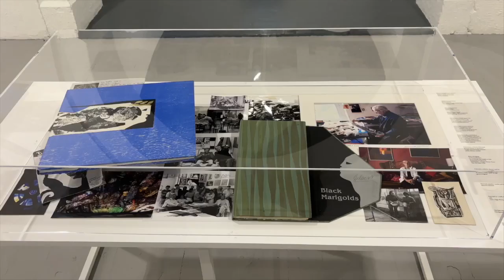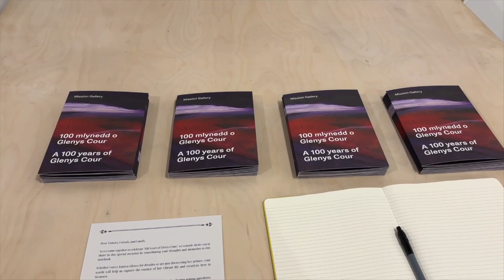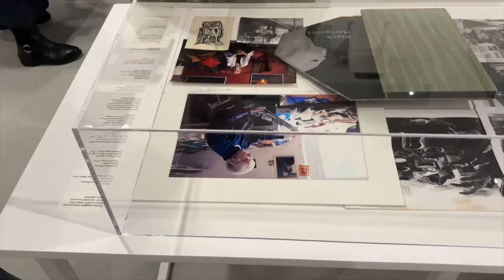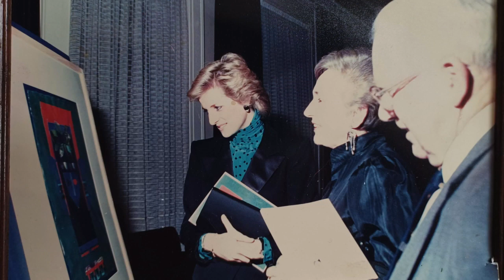A 100 years of Glenys Core Mission Gallery Swansea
On Saturday the 3rd February 2024 the Mission Gallery, Swansea, held an Exhibition of artist Glenys Cour.